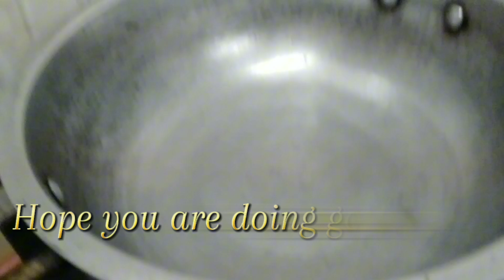How to cook veg chowmin akka noodles 🍜 😋|easy recipe|with rabiya's kichen